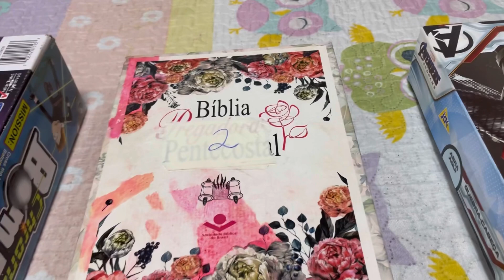Quem escolhe melhor